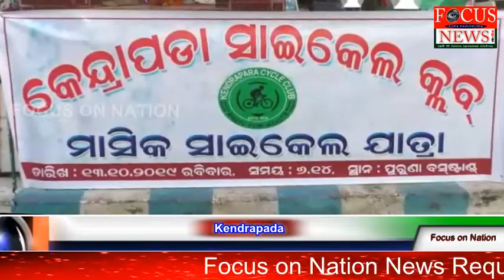ସାମ୍ବାଦିକ ମାନଙ୍କ ଦ୍ଵାରା ସାଇକେଲ ରାଲି ଅନୁଷ୍ଠିତ